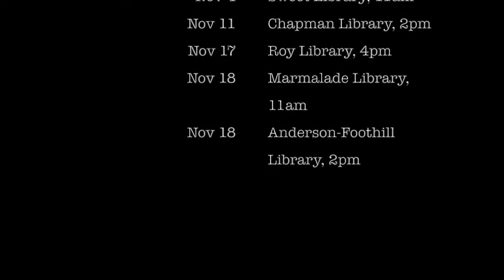RIVER.SWAMP.CAVE.MOUNTAIN.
The Free Elementary School Tour of RIVER.SWAMP.CAVE.MOUNTAIN. will reach 15,000 K-3 students at 40 schools in 10 counties.

There are also 10 public performances - listed below are the nine that are free!

SALT LAKE CITY LIBRARY BRANCHES (FREE, NO TICKETS REQUIRED)
Thursday, October 19, 2pm – Main Library Story Room, 210 E 400 S, SLC

Friday, October 20, 2pm – Glendale Branch, 1375 S. Concord St, SLC

Saturday, November 4, 11am – Sweet Branch, 455 F Street, SLC

Saturday, November 11, 2pm – Chapman Branch, 577 S 900 W, SLC

Saturday, November 18, 11am – Marmalade Branch, 280 W 500 N, SLC

Saturday, November 18, 2pm – Anderson-Foothill Branch, 1135 S 2100 E, SLC

DAVIS COUNTY LIBRARIES, PRESENTED BY DAVIS ARTS COUNCIL (FREE, NO TICKETS REQUIRED)

Thursday, October 26, 4pm – Centerville Library Auditorium, 45 S 400 W, Centerville

Friday, October 27, 4pm – Central Davis County Library Auditorium, 155 Wasatch Drive, Layton

Friday, November 17, 4pm – Roy Library Black Box Theatre, 2039 W 4000 S, Roy